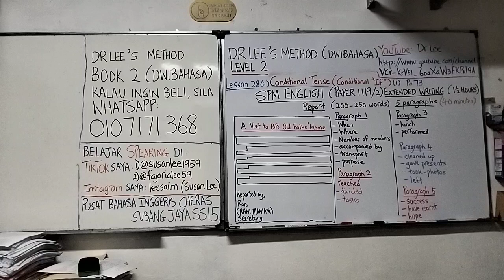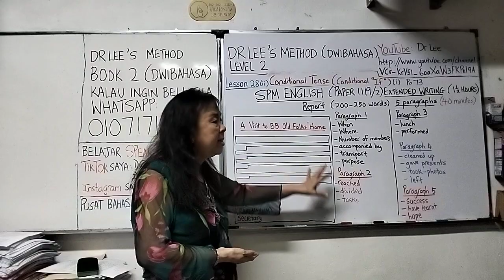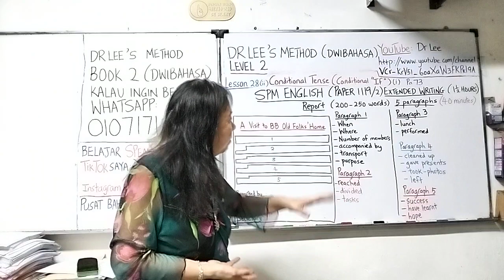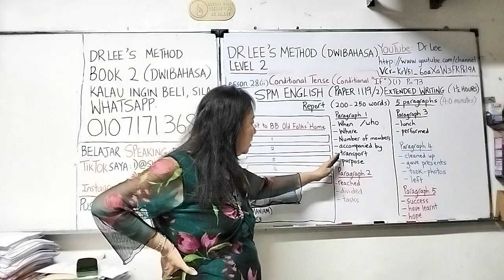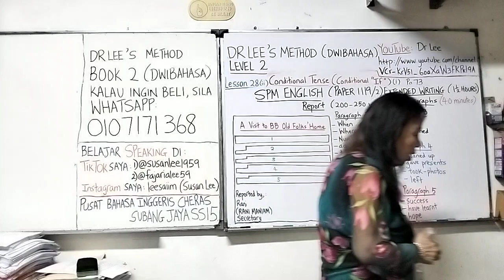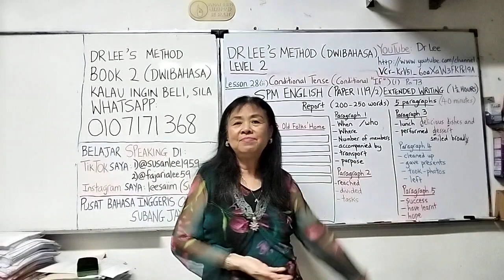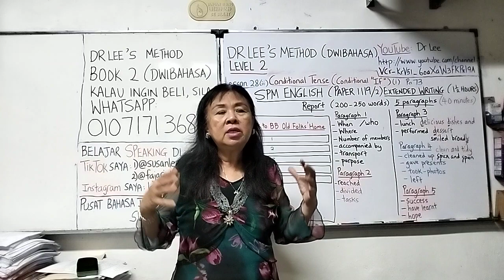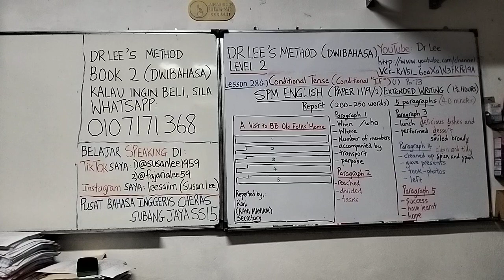SPM English (Paper 1119/2) Bagaimana Tulis Karangan (Report)?